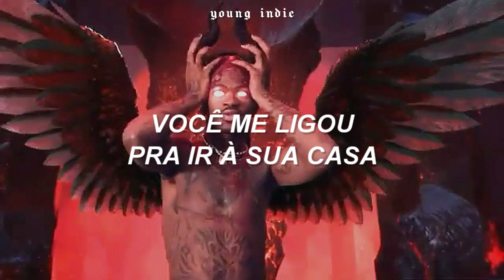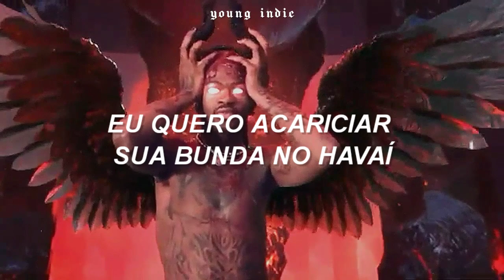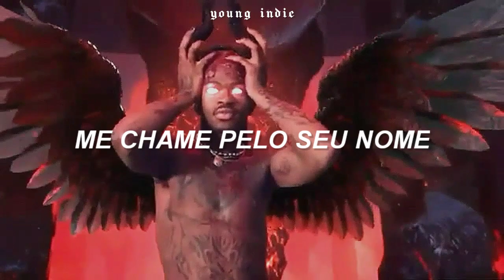lil nas x - montero // call me by your name (tradução/legendado)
cantor: lil nas x

• este canal tem o intuito de promover
• a música e as imagens do vídeo não são de minha autoria, todos os créditos são dados ao devido artista.
• this channel is intended to promote
• the music and video images are not my own, all credits are given to the appropriate artist.

⚡ Inscrevam-se e deixem o seu like, não se esqueçam de compartilhar 🌙